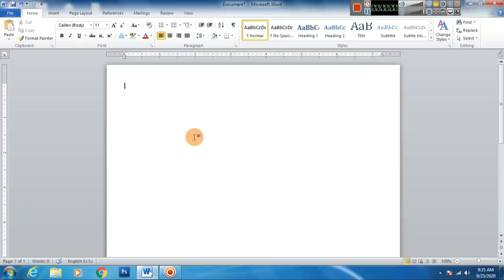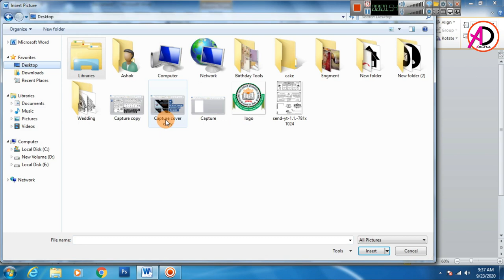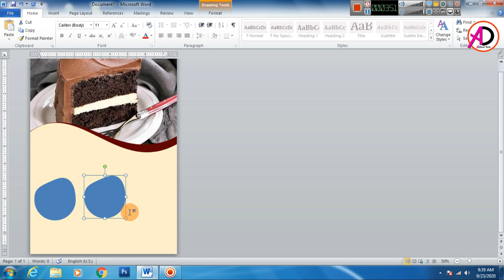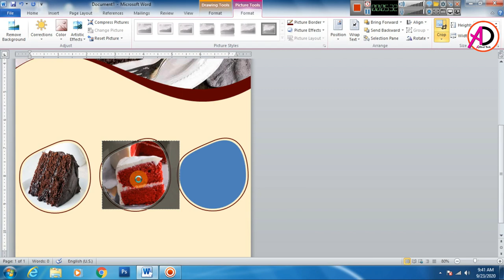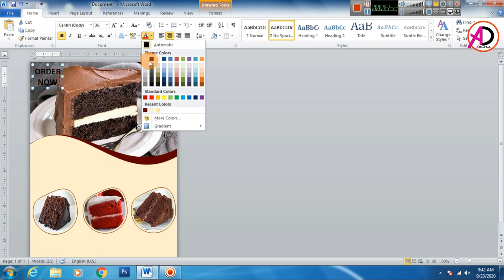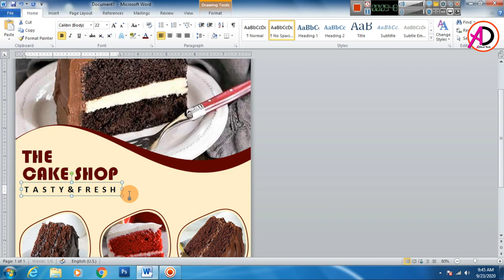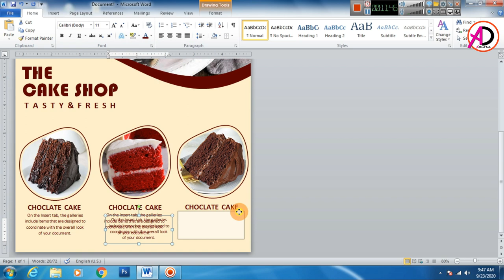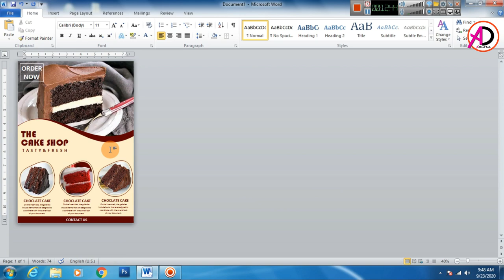Ms word Tutorial Cake Poster Design || A4 Size || Cake Flyer Design in Ms word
This Design Page size:
                  A4 Size